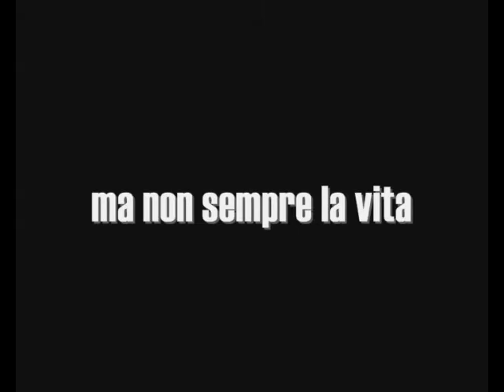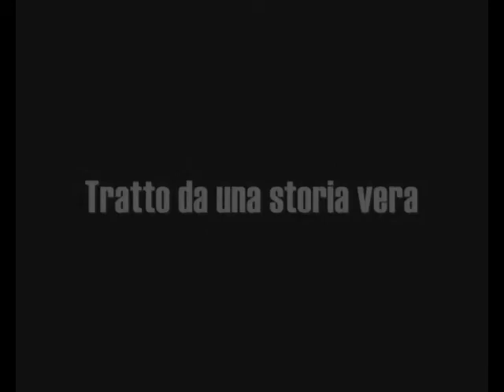Trailer Modella violata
Cortometraggio sociale